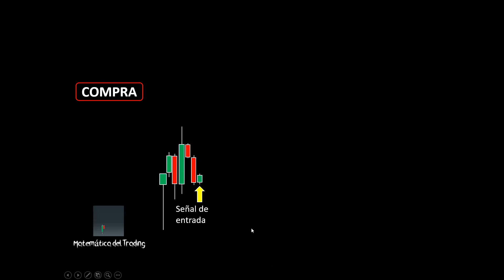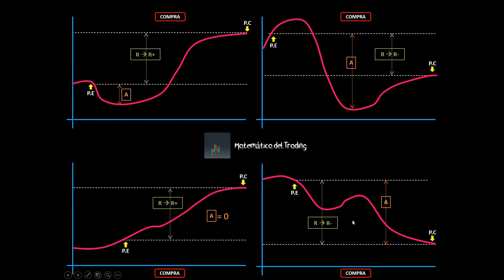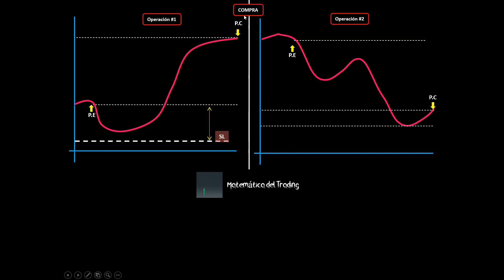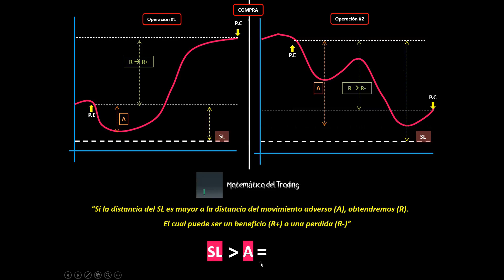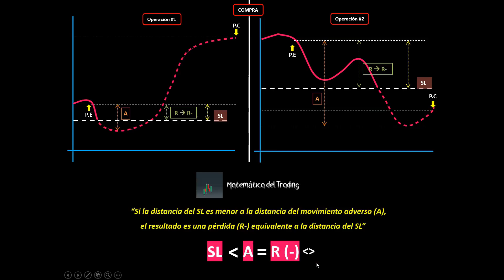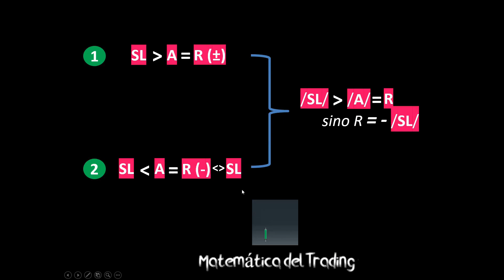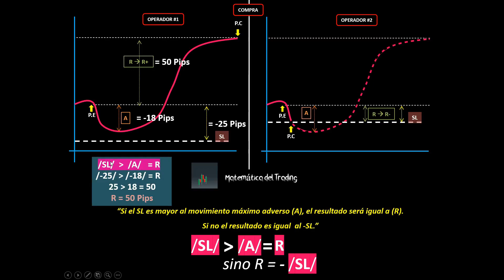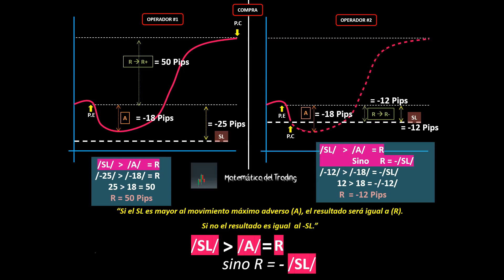Cómo calcular el STOP LOSS ÓPTIMO de tú ESTRATEGIA DE TRADING 🔥 | Parte 1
El STOP LOSS OPTIMO en TRADING. / Parte 1

Necesitas comprender del todo estas nociones básicas para concluir en el stop loss optimo, así que participa y responde con (v) si es verdadero y con (F) si es falso
📝8:24

¡Buen Trading! 📈